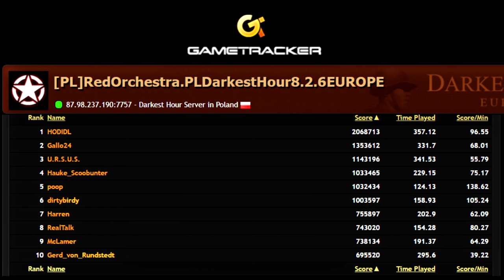[DHRO-PL] The Last One (video) 4K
I'd like to thank all our Players for the life period of RO.PL server. I hope you will keep warm memorise about our place.